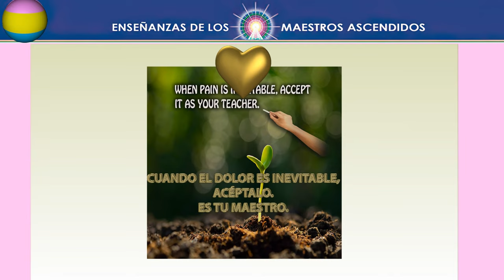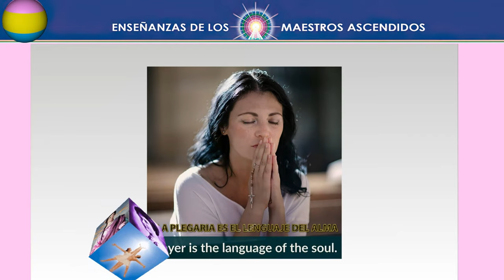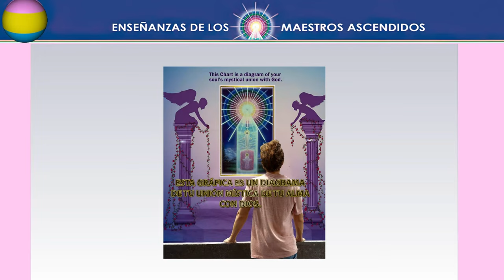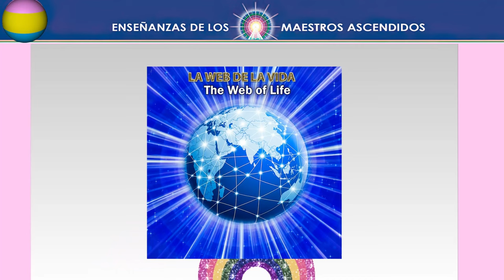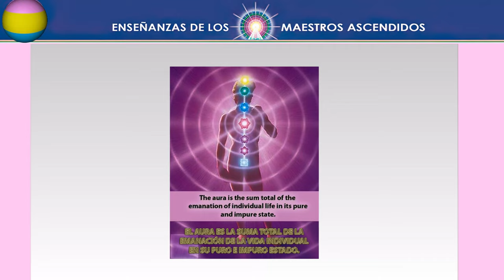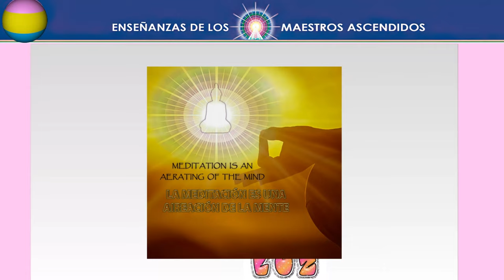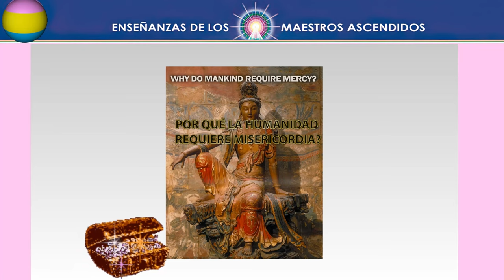REFLEXIONES 10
LA CIENCIA DE LA PALABRA HABLADA.